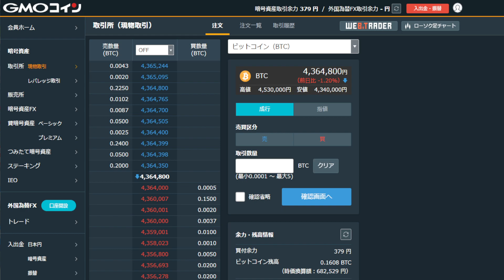ビットコイン買いまし記録 仮想通貨・ビットコイン急落 ISM非製造業指数が予想上回りドル高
↓僕の使ってる仮想通貨取引所（入出金手数料無料）